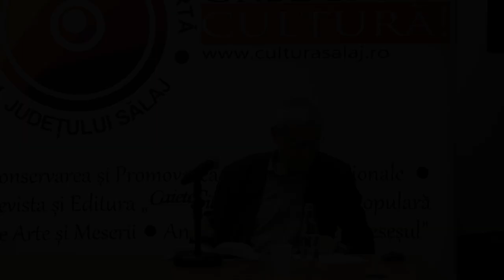Zilele revistei „Caiete Silvane”, partea 4 (secvențe video)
Lansare de carte și lectură publică „Ferestre. Antologie. 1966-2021” de Ion Pop
Vineri, 25 martie 2022